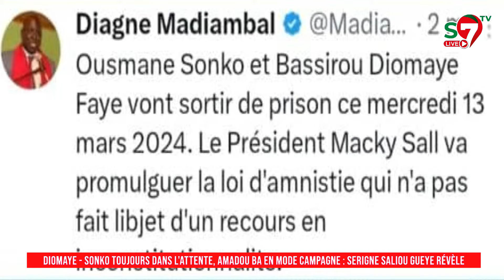Serigne Saliou Gueye sur le recours à la Cour Suprême : "Le PDS est dans la comédie..."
🛑Diomaye - Sonko toujours dans l'attente, Amadou ba en mode campagne : Serigne Saliou Gueye révèle